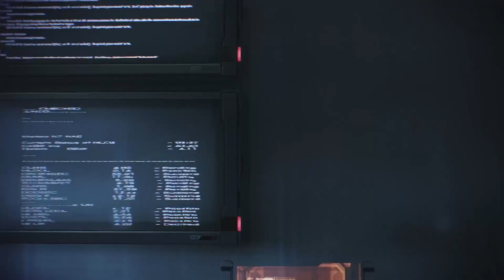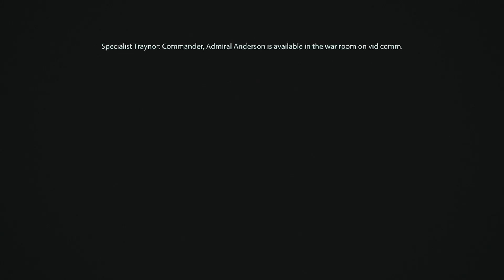Ep65 Mass Effect 3 Legendary Edition game and Platinum trophy guide incl bundle trophies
Platinum trophy and game guide for Mass Effect Legendary Edition including trophies for completing all 3 games. Insanity runs. Episode 65. Mass Effect 3. Citadel mission and quests.

In this episode we spend an enormous amount of time running around the Citadel picking up quests and side missions and turning some in. We visit with many of our current and old friends.
We do earn one trophy for this mission: 1) Paramour III for having our third romance in the MELE series.

Also, please follow and friend us on Twitch at RazzpuytinGaming.twitch.tv as we would love to have you in chat with us and contributing to the playthrough and making suggestions for future guides.